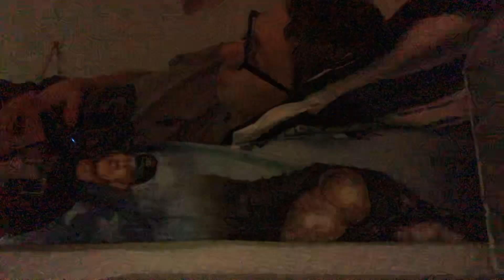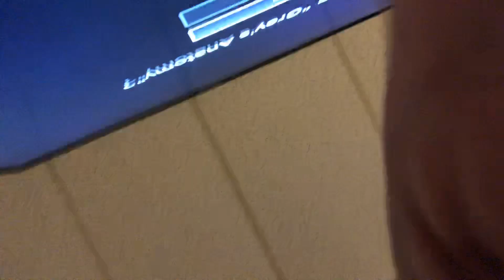HELLO EVERYONE WHAT’S UP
Hey Guys What’s Up How Is All Of You Day!

I’m Moving On With You Guys!

@Blake Welch On Facebook!!!